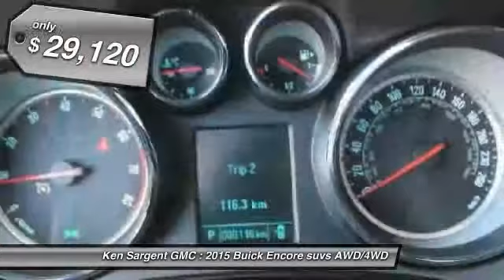2015 Buick Encore Grande Prairie Alberta 251224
2015 Buick Encore Convenience

Don't miss this 2015 Buick Encore. It's equipped with Automatic transmission and features a Brown exterior. With 25 miles, You'll want to take this suvs home. Make a great choice today.